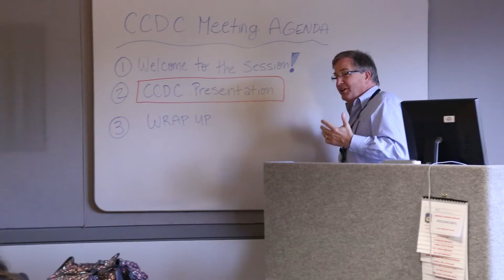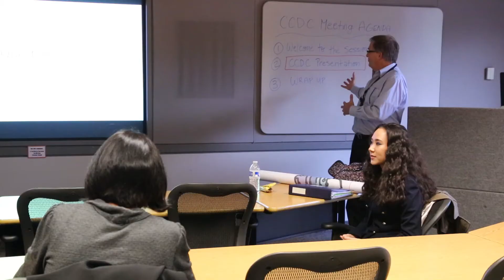Cybersecurity Club at AACC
Looking to expand your knowledge on all things cyber? The cybersecurity club offers the opportunity to expand your knowledge with competitions, activities and guest speakers. Activities are suitable for all levels, including students outside this field.